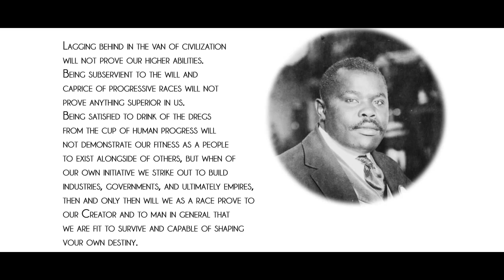ASHA HEIGHTS, ROBBERY